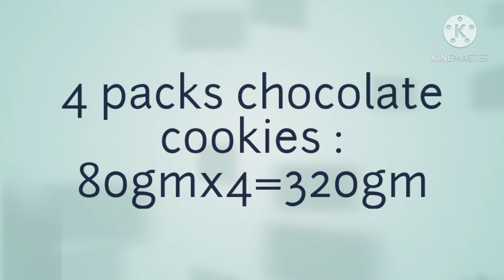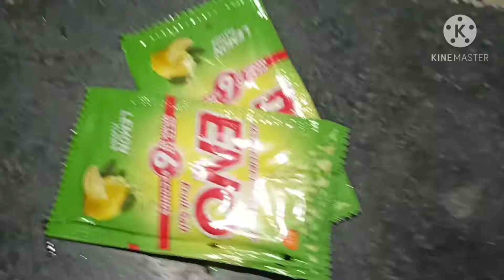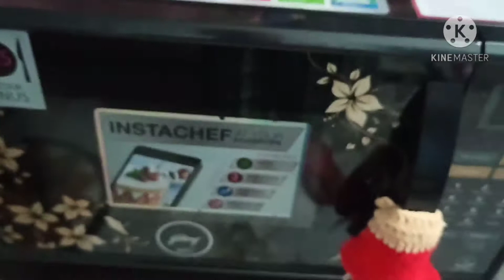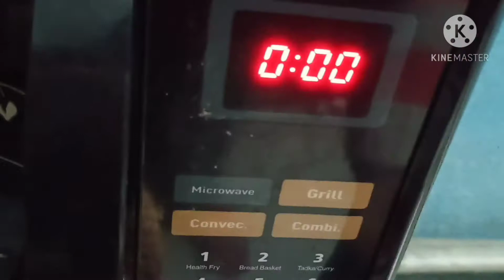ডিম,বেকিং সোডা ছাড়াই শুধু মাত্র তিনটি উপকরণই বানিয়ে ফেলুন চকোলেট কেক|| Eggless Cake||only with 3